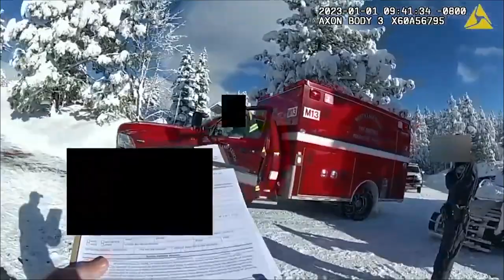Bodycam footage: Jeremy Renner rescued by medics after snow plow accident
Bodycam footage: Jeremy Renner rescued by medics after snow plow accident | Newly released video footage reveals the aftermath of the snowplow accident involving actor Jeremy Renner with the rescue captured on police body cam near his Reno, Nevada home. The first five responders are shown frantically working to stabilize critically injured Renner who can be seen lying on the snow next to a large pool of blood left by the snowplow. Despite suffering from numerous injuries, including 35 broken bones, a collapsed lung, and a punctured liver, Renner survived the New Year's Day disaster thanks to the swift actions of the first responders who can be seen in the captivating footage.